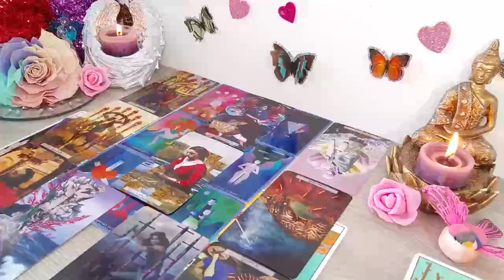CANCER🔥🤯THEIR OPINION OF YOU HAS DRASTICALLY CHANGED SINCE YOU DID THIS!😱 MAY 2024 TAROT